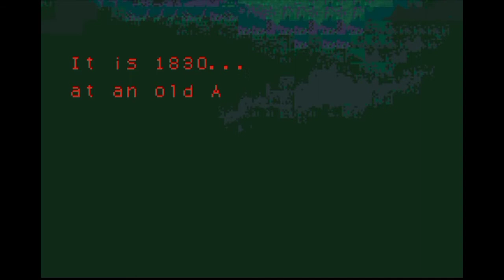Castlevania - Circle of the Moon _ GBA gameplay HD - part 1